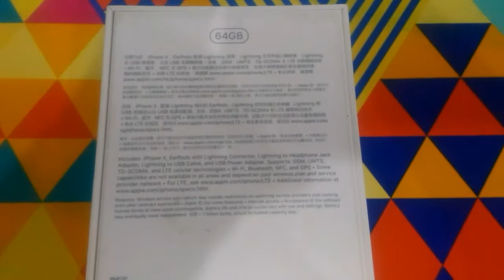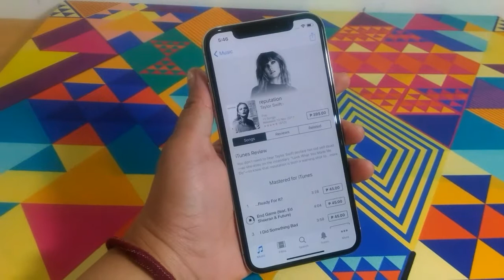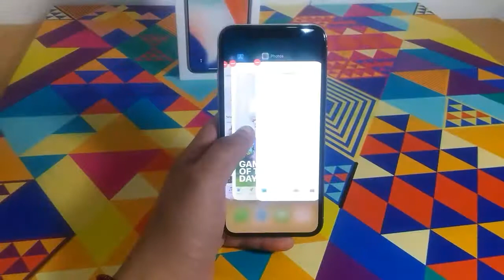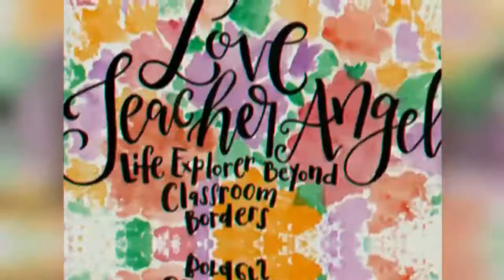Unboxing iPhone X (Non techie version)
For the record, I am not a techie blogger. But I want to show you (even without brief description) what iPhone X is all about when an ordinary person/lifestyle blogger like me use it.